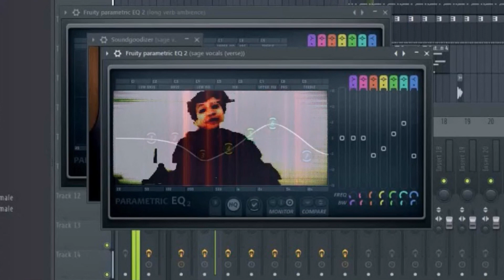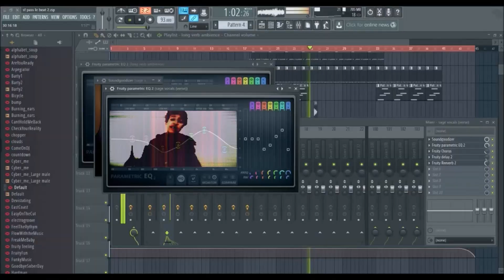PassLeBeat 0002 - Strange Froots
Strange Froot's take on PassLeBeat 0002
feat: Strange Froots, Philippe L'Allier, Farley Beats.

Make your own remix!

Add your own flavour and post your video!
- Tag us on social media (@UrbSciLC / Urban Science LeCypher)
& use

🎤 @UrbSciLC hosts LeCypher hip-hop party every Thursday @bootleggerlauthentique 3481 St-Laurent.
🎺 Also check out: @UrbSciBB hip-hop brass band with horns and megaphones. Hosts of the yearly Montreal Hip-Hop Parade.
🎶 All part of the @urbsci family.

🎤 @UrbSciLC anime les jeudis soirs LeCypher , party de hip-hop au @bootleggerlauthentique 3481 St-Laurent.
🎺 Aussi à voir: @UrbSciBB fanfare hip-hop avec cuivres et mégaphones. Animateurs de l’annuel Parade Hip-Hop de Montréal.
🎶 Tous partie de la famille @urbsci